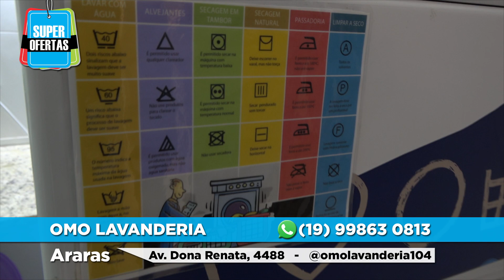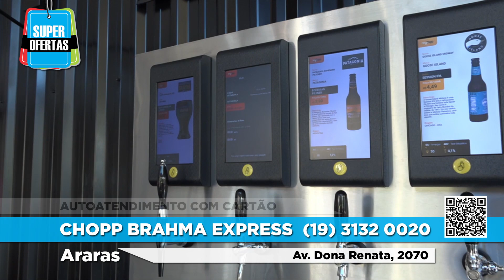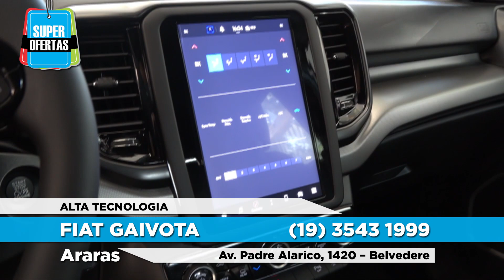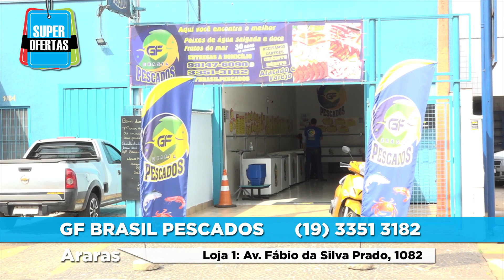SUPER OFERTAS 15/09/2023